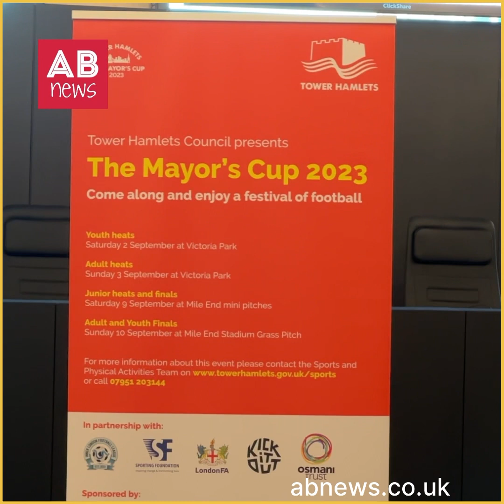টাওয়ার হেমলেটসে মেয়র কাপ ফুটবল শুরু হচ্ছে!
AB News যুক্তরাজ্য ভিত্তিক অনলাইন সংবাদ মাধ্যম। বাংলাদেশী কমিউনিটির গুরুত্বপুর্ণ তথ্য ছাড়াও চলমান নানা ইস্যুতে সংবাদ প্রচারে বিশ্বস্থ।
আমাদের যেকোনো কনটেন্ট কপি করে স্যোশাল মিডিয়ায় আপলোড থেকে বিরত থাকুন। কনটেন্ট ভালো লাগলে শেয়ার করুন।